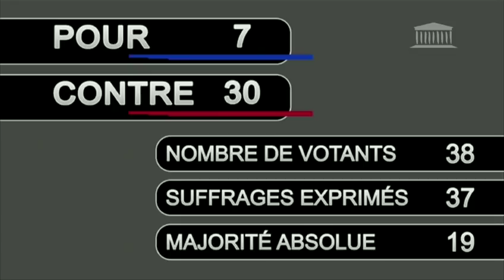[EGalim] Débat autour de l’amendement visant à interdire les fermes-usines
Assemblée nationale - 14/09/2018

Extrait de la 2e séance publique du vendredi 14 septembre 2018 (à partir de 04’23)